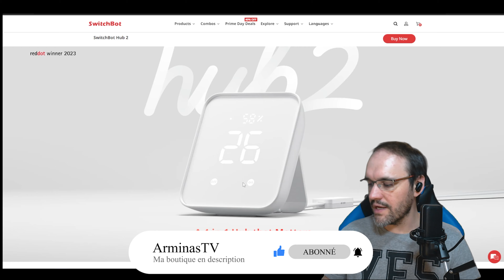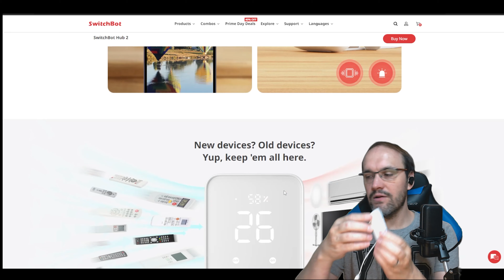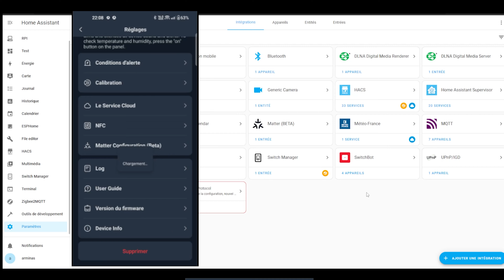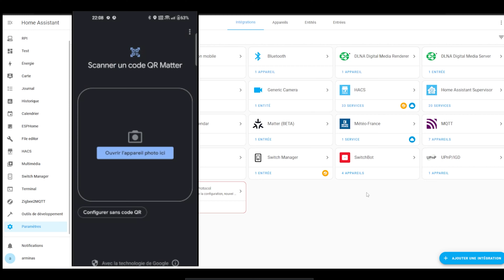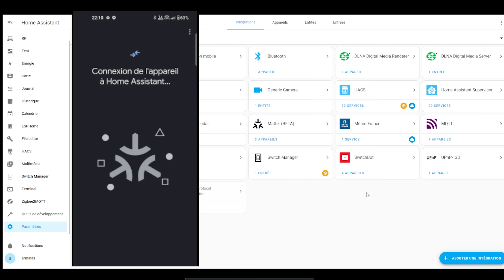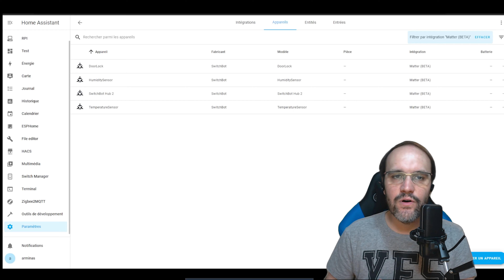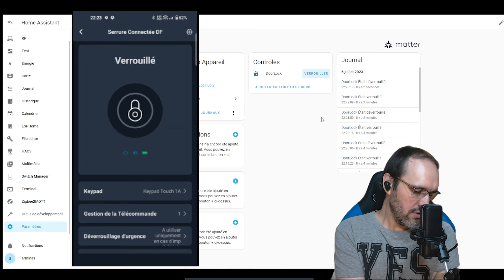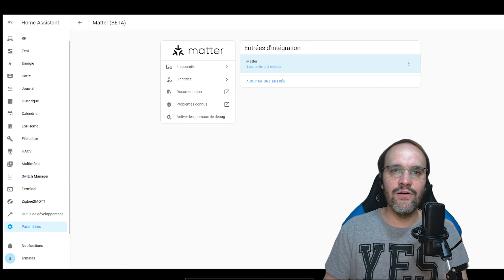Présentation du Switchbot Hub 2 et de l'intégration Matter avec Home Assistant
Petit présentation du SwitchBot Hub 2 avec un afficheur température et humidité ainsi que 2 boutons tactiles.
De plus nous allons voir Matter car ce hub est compatible Matter et nous allons pouvoir contrôler le Switchbot Lock avec Home Assistant et Matter !

Code de réduction : YCSWITCHBOT
Remise : 5%OFF(Pendant le Prime Day, il y aura 30%OFF, avec l'ajout de la réduction sur le site)
Produits concernés : Tous les produits
Période de validité : 8 juin-31 juillet
Site concerné : Amazon FR et notre site web

Lien Amazon